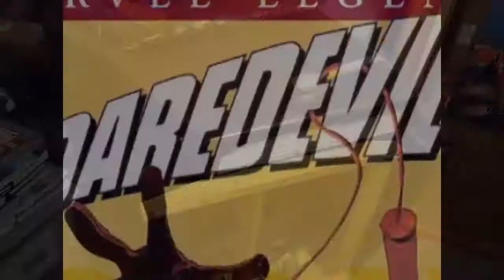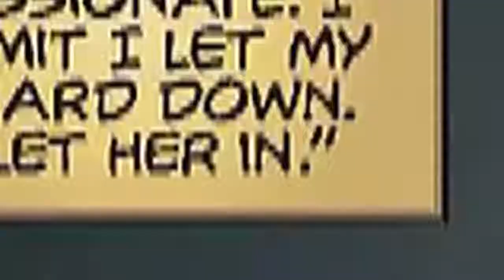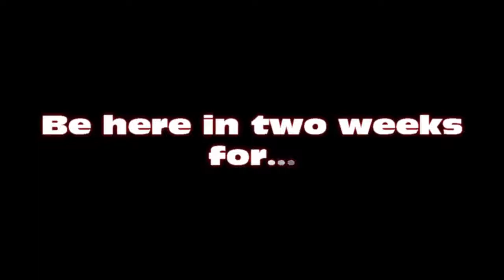The Random Trade Review Episode 78-Executive Assistant: Assassins Omnibus Volume 1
The Comic Forums at RedRight88